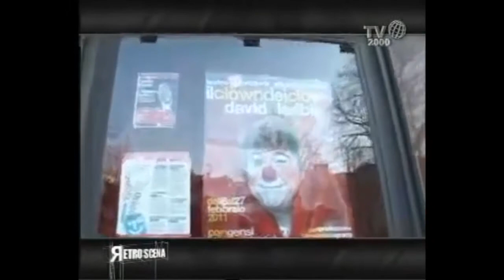David Larible - Servizio di TV2000